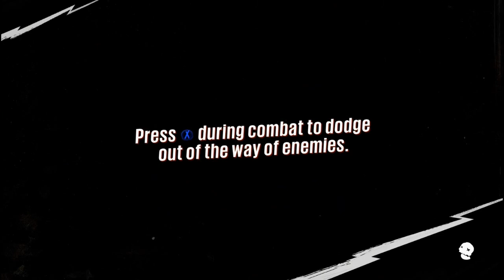Sunset Overdrive Pt 12 Trashy Flagship